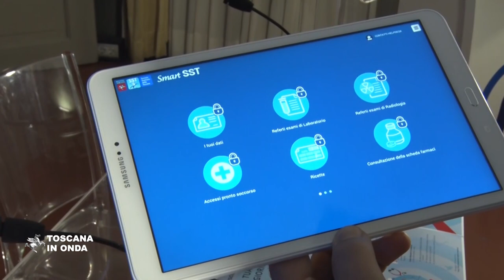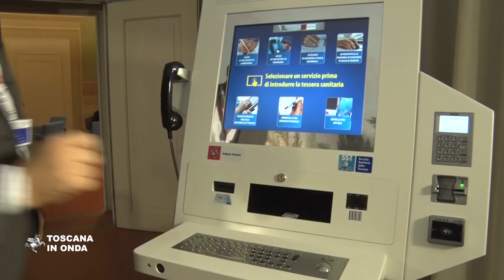Il Fascicolo sanitario elettronico si rinnova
Informazioni sulla salute sempre aggiornate e disponibili con un nuovo sito web con più funzioni a disposizione dei cittadini. La notizia